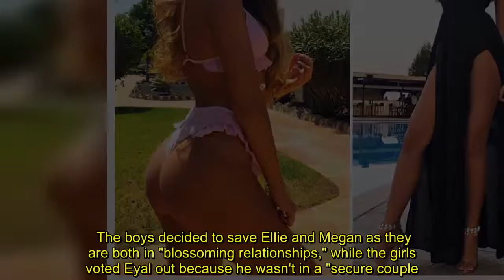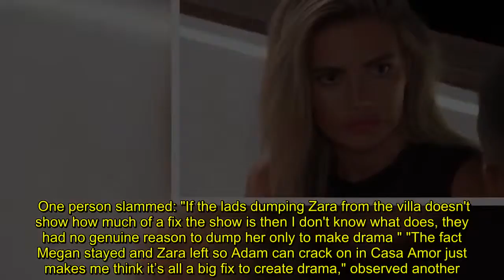Love Island FIX? Fans question show as Megan is saved